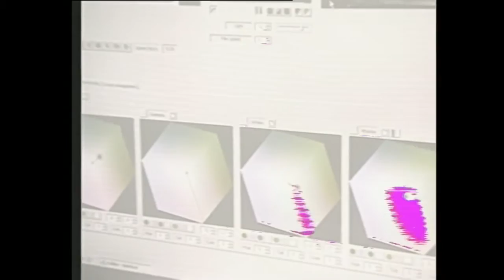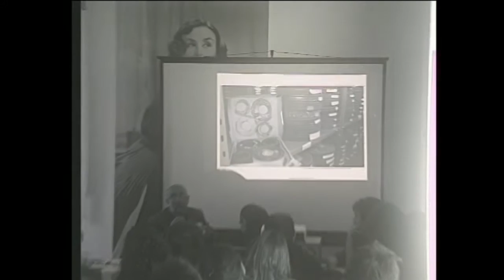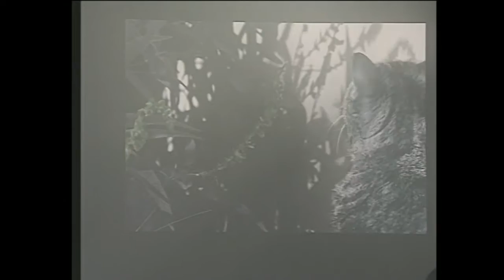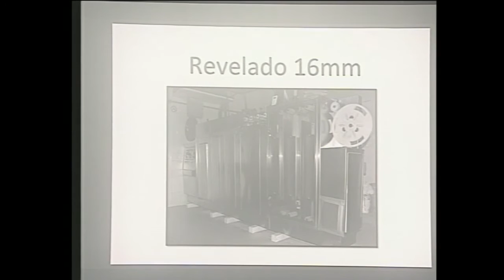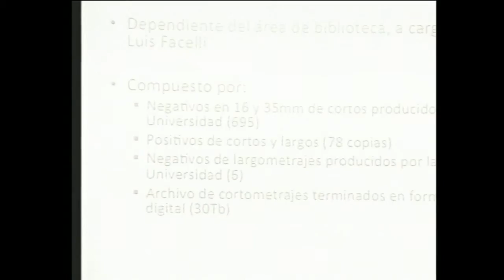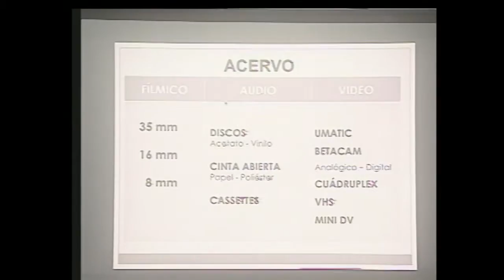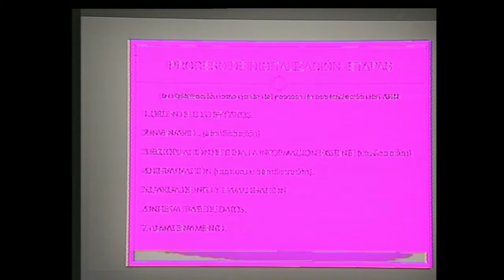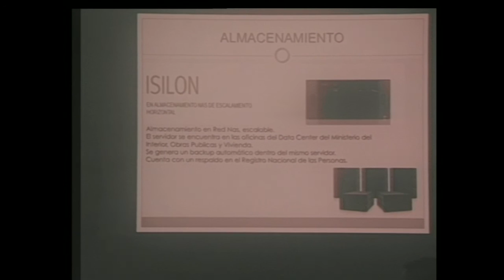Foro en Preservación Audiovisual (2016) ~ Mesa 2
Foro en Preservación Audiovisual
MESA 2: Problemas en torno a la digitalización de films

00:45 Maricel Collorichio y Guillermo Pauletto [Archivo RTA]
20:30 Matias Gritti [Leche Film Transfer]
26:40 Sebastián Tolosa [Film Transfer]
32:30 Matias Gritti y Sebastián Tolosa [Conversación]
36:25 Sol Colombo [Laboratorio FUC]
41:15 Alberto Acevedo y Lucas Guidalevich [Cinecolor]
56:50 Paula Leira, Juan Pose y Santiago Criscuolo [AGN]

9 de Septiembre de 2016 ~ 12hs
Museo del Cine Pablo Ducrós Hicken